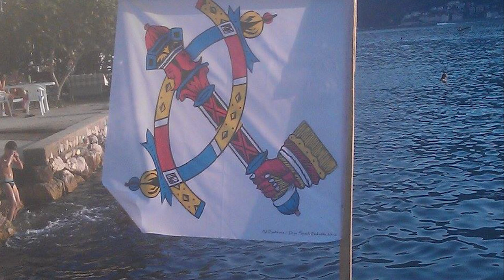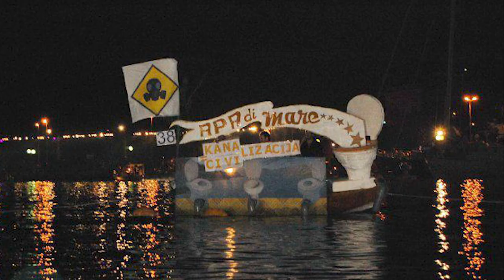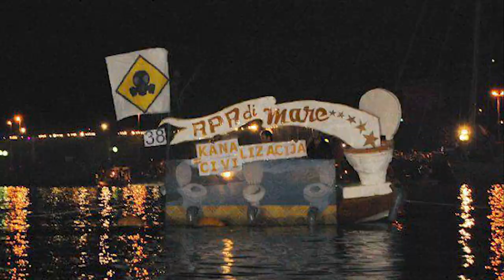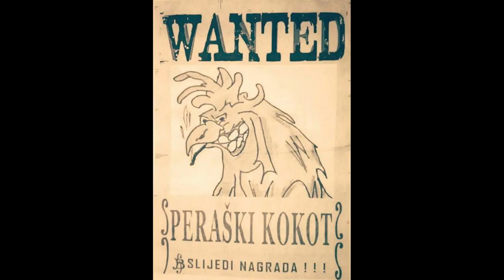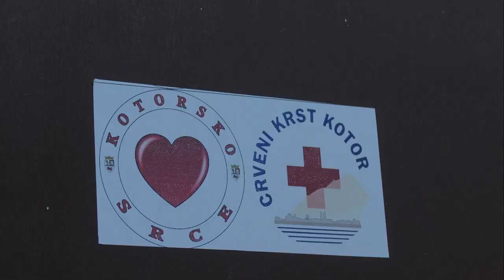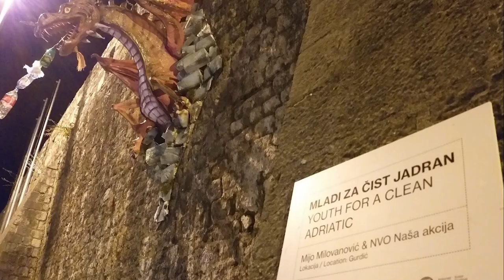Kulturni centar Kotor - Dokumentarni film Dušana Vulekovića "Meštri o’ Bokeške"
“Meštri o’ Bokeške” naziv je dokumentarnog  filma  Dušana Vulekovića.

Bokeljska noć je vjekovima unazad "fešta nad feštama”, kruna svih manifestacija u Boki, a 2014.g. proglašena je za nematerijalno kulturno dobro od nacionalnog značaja.

U filmu govore kotorski meštri koji godinama, neki čak i decenijama, a neki više od pola vijeka učestvuju u organizaciji ove svečanosti.

Ljubav prema gradu, euforija izrade što bolje,  maštovitije i originalnije  dekoracije usmjerena je na njihovu angažovanost u rađanju ideja za nove makete - kreacije na barkama u čemu se  ogleda specifičnost  Kotora i Kotorske pučke fešte.

Ovim filmom nastojaćemo  da Vam prenenesemo njihova razmišljanja i iskustva, energiju koja ih pokreće uz, ne malo zadovoljstvo i osjećaj prestiža, koji dolazi osvajanjem neke od nagrada.

Vidjećete da u organizaciji učestvuje veliki broj ljudi i da nije baš sve tako jednostavno kao što izgleda dok gledamo sa Rive.

U subotu 21. avgusta 2021.g. kada je i trebala da se održi Bokeljska noć, na tri televizije i na You tube kanalu kotorskog Kulturnog centra, a sve u istu uru -21h, možete pogledati priču o tradiciji koja seže u doba Venecije, ispričanu u našem vremenu, sa današnjim akterima i današnjim Meštrima od Bokeške.

Producent filma, režisera Dušana  Vulekovića, je JU Kulturni centar “Nikola Đurković” Kotor,  suorganizator - Turistička organizacija Kotor, a pokrovitelj – Opština Kotor.